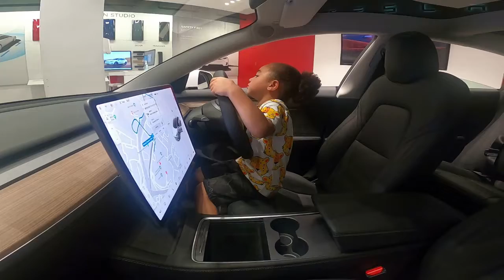Tesla The Minkah's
Tesla seeing the inside of the car.